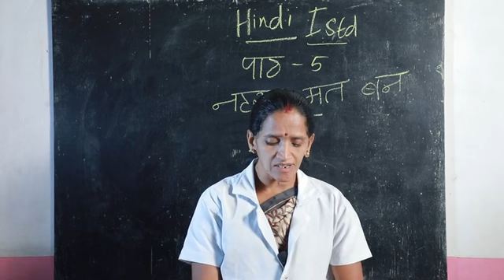FIRST STANDARD HINDI SECOND TERM PART 1